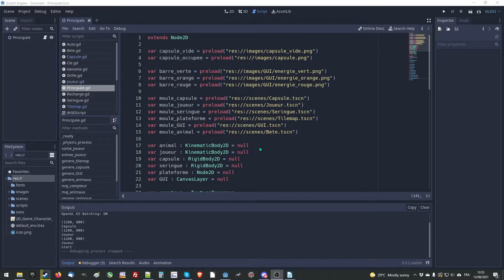Le Survivant (2/4)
Deuxième partie du devlog du projet "Le Survivant".